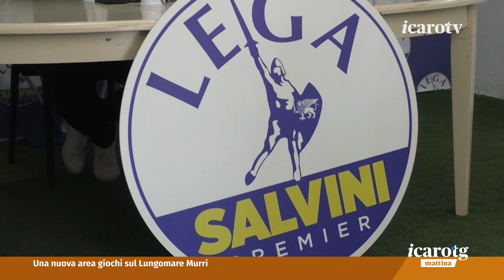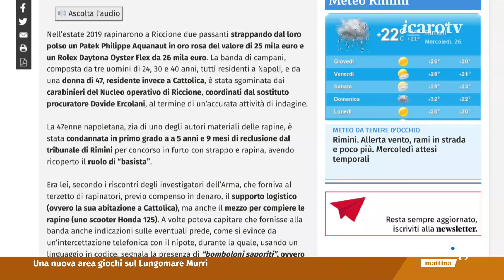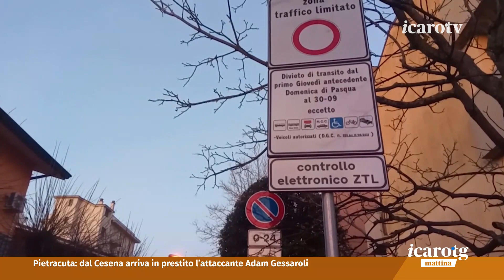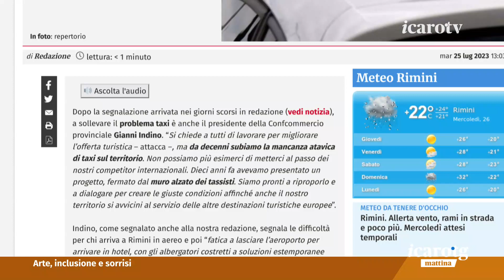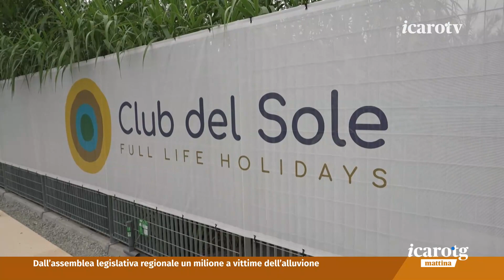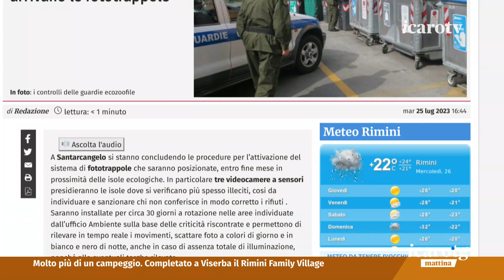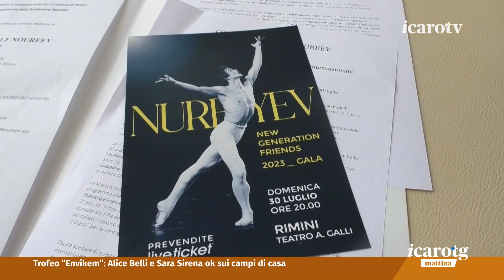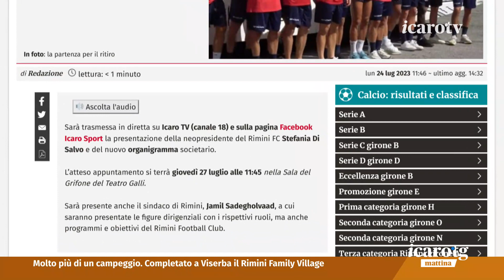Icaro TG Mattina - mercoledì 26 luglio 2023